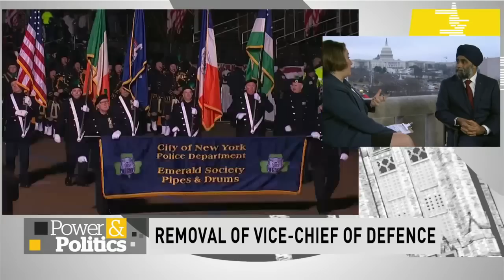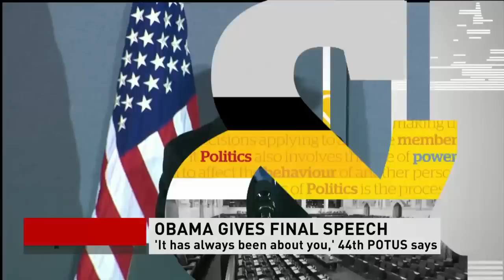Power & Politics in Washington [Jan. 20, 2017]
Rosemary Barton has a special program from Washington D.C on the inauguration of President Trump